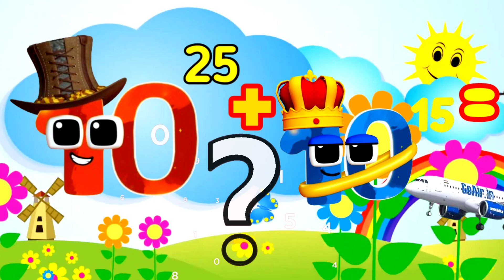Wonderland Number Blocks: BIG NUMBERS Joining Up Addition Correctly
nursery rhymes